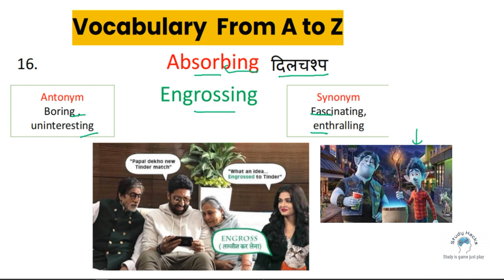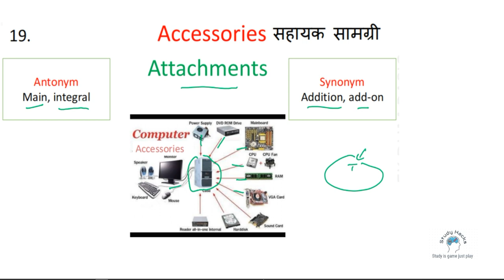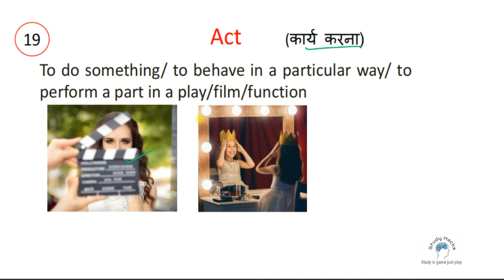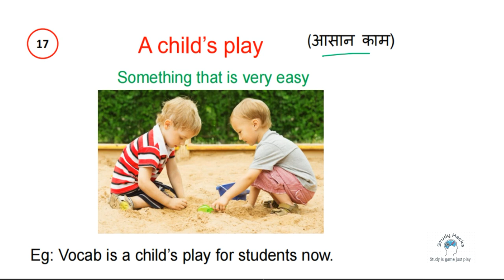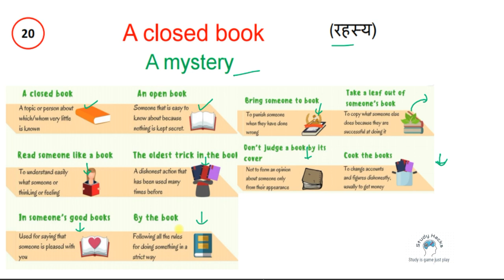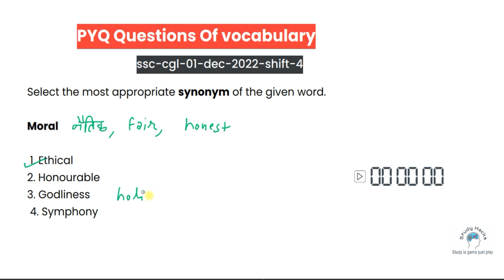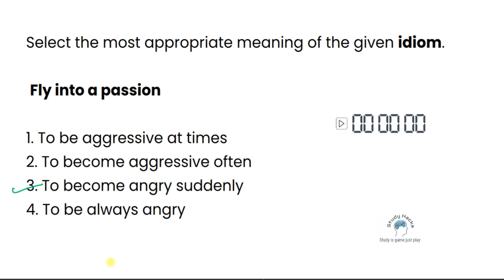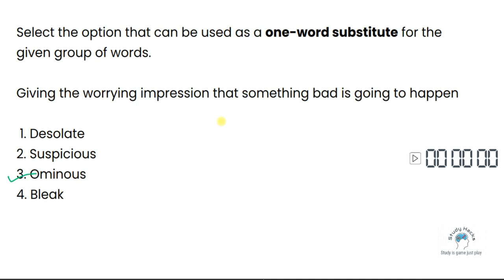Class 4| Free Vocabulary A to Z on YouTube | Synonyms | Antonyms | Vocabulary with Tricks Mnemonics